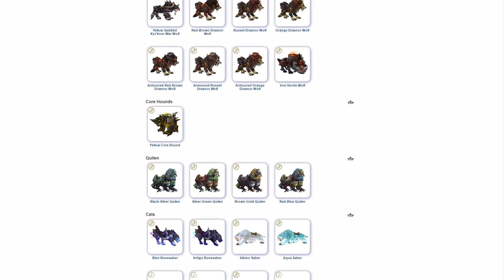Top 5 Unused Mounts in World of Warcraft